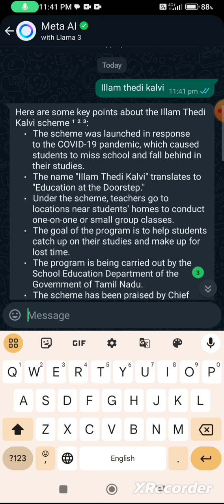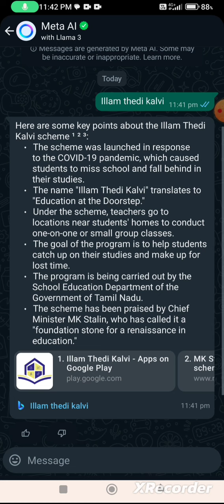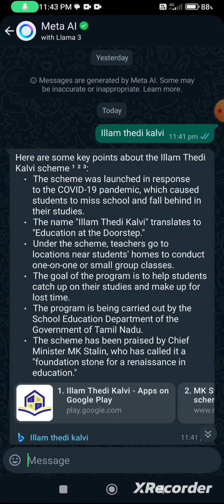ஒரு புதிய update| very useful| comment if you know already...